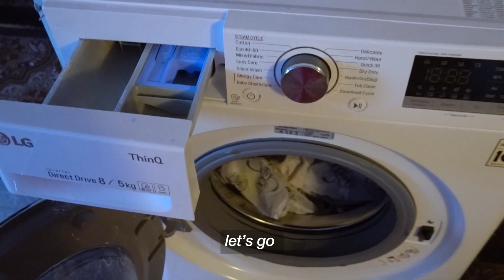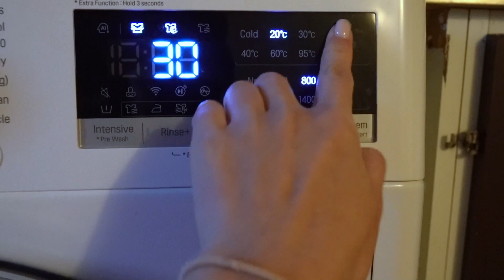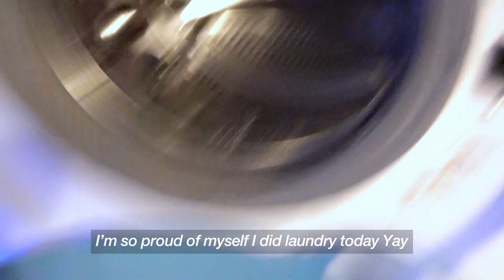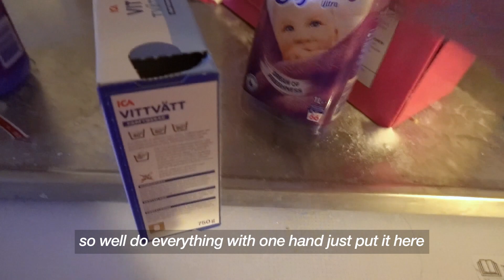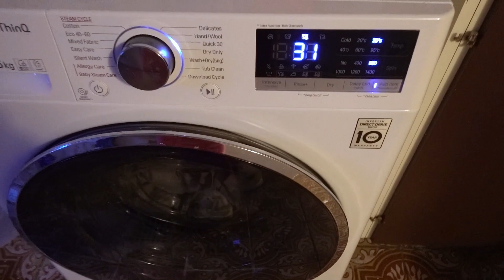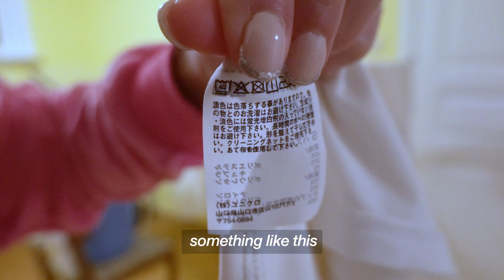The Ultimate Laundry Part 1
It can be boring sometimes to do laundry, but doing it with your dog make it a lot more fun! 🐶

Well, I am running out of clean underwear so... laundry is a must do. Thanks Alfred to join me 💚

It is time for me to learn how to do it correctly 🤓